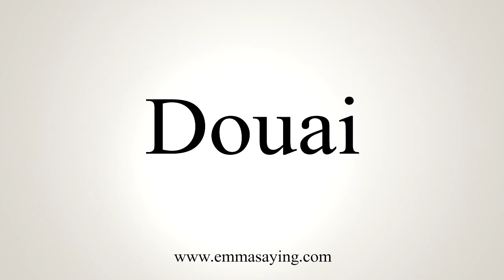How To Say Douai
Learn how to say Douai with EmmaSaying free pronunciation tutorials.